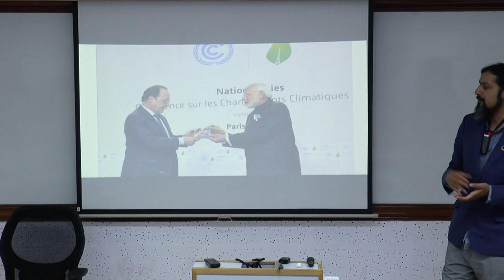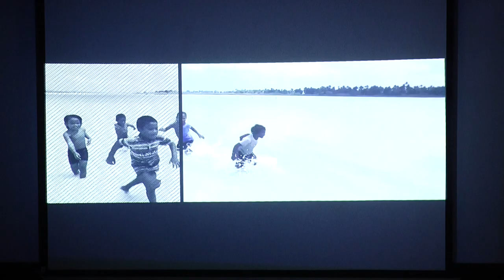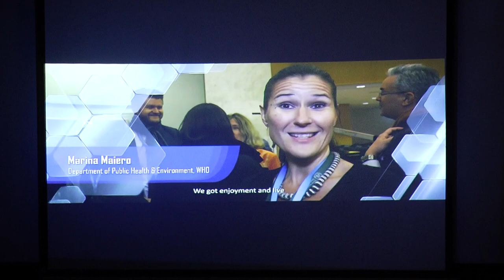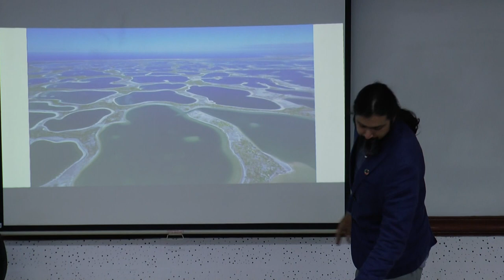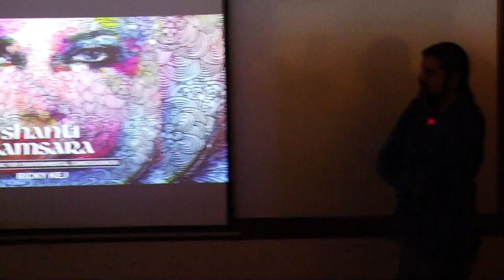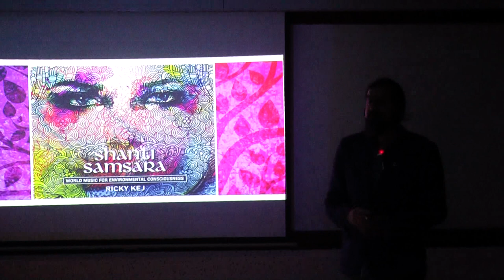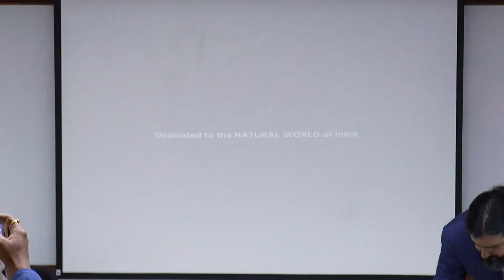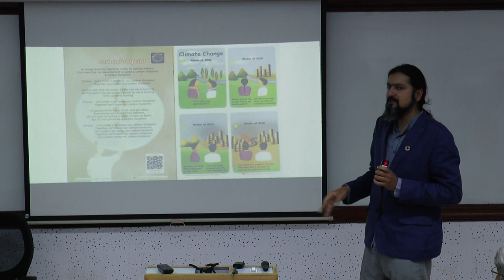Ricky Kej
Speech by Ricky Kej,
he is a, Grammy® Award Winner | Billboard #1 Composer | Environmentalist | Professor NIAS |
 Ambassador 'Earth Day' | UNESCO MGIEP | UNICEF Celebrity Supporter | UNCCD Land Ambassador.

At 41.02, The National Anthem of India by Ricky Kej plays, which is here;

To contact Ricky Kej, please visit rickykej.com